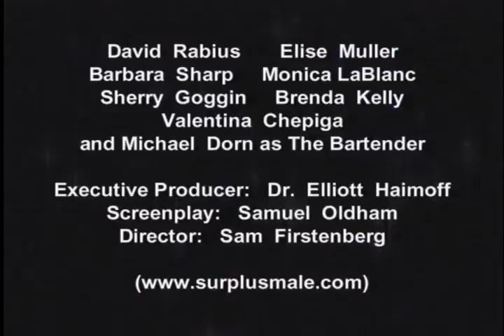TRAILER FOR "SURPLUS MALE AND AMAZON WOMEN FROM OUTER SPACE"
Dr. Elliott Haimoff, Executive Producer of the hit award-winning, cult-classic sci-fi comedy movie "THE SURPLUS MALE AND AMAZON WOMEN FROM OUTER SPACE, presents the trailer that started it all.  The DVD version of this sci-fi cult classic can be found